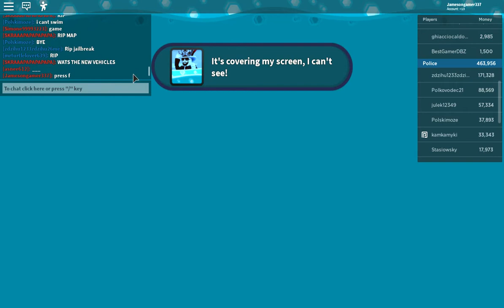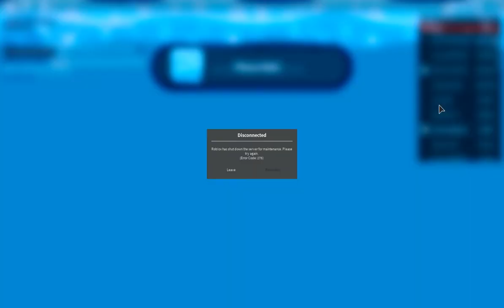Roblox jailbreak live avent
sorry no stream it was broken